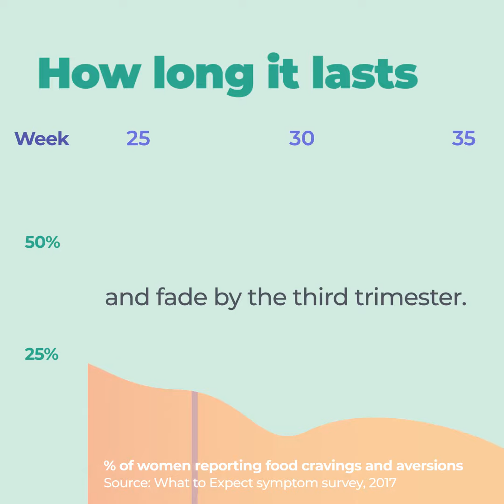What Causes Pregnancy Food Cravings and Aversions?! (Plus, How Moms-to-be Can Deal!)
If your taste buds have gone haywire since you got pregnant, you're not alone. Here's what causes food cravings and aversions during pregnancy, and what you can do about them.

Heidi Murkoff, creator of What to Expect, is here to guide you through every stage of your baby's life.

Transcript:
WHAT IT FEELS LIKE
Sudden urges for certain foods... and feeling turned off by others.
You can thank hormones for those hankerings.
It's okay to indulge... within reason. And feel free to skip foods that turn you off.
WHEN IT STARTS & ENDS
Food cravings and aversions usually start at the end of the first trimester... and fade by the third trimester.
WHEN TO TALK TO THE DOCTOR
Non-food cravings could signal a nutritional deficiency. If you experience this, talk to your doctor.
Cravings and aversions are common and harmless. So eat up!